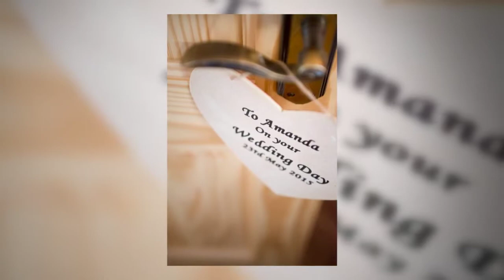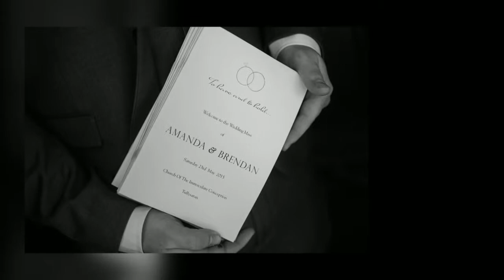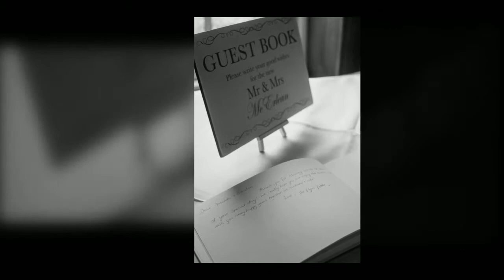Ciaran O'Neill Photography presents: Amanda & Brendan: Lough Erne